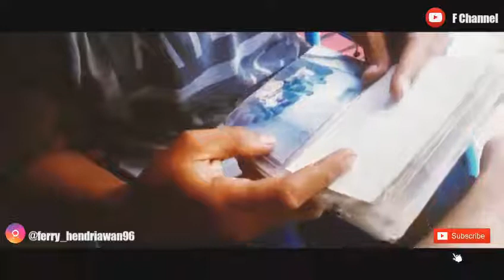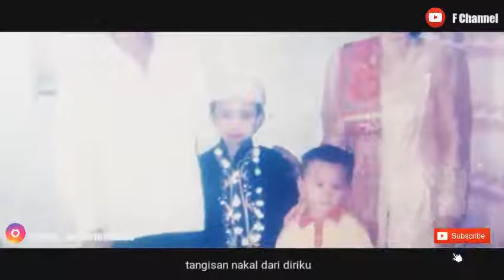Bikin mewek lagu Melly Goeslaw - Bunda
setiap mengingat pengorbanan dan semua jasa ibu terhadap ku , tanpa sadar slalu kuteteskan  air mata ku, sadar akan semua dosaku terhadap ibu